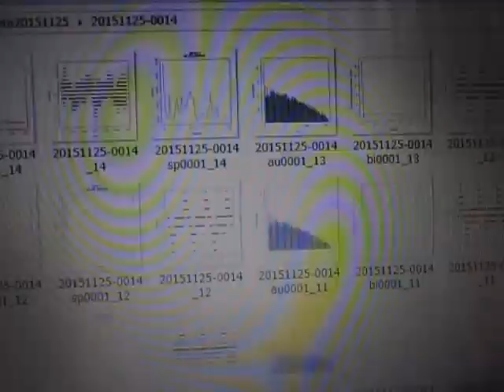超音波実験 Ultrasonic experiment